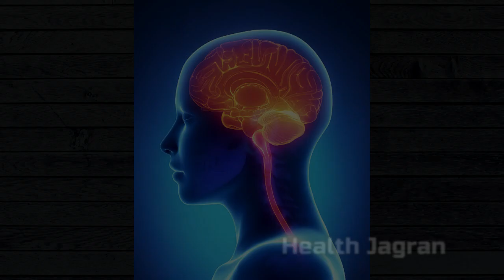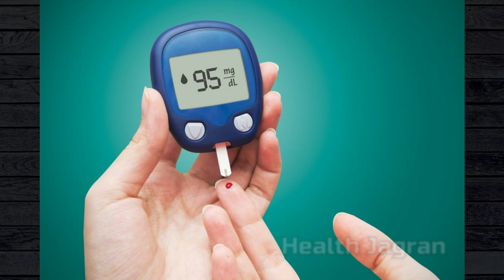Breakfast और Diabetes में है ये जरुरी सम्बन्ध...Obesity, Memory & Weight Loss - HEALTH JAGRAN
आज इस विडियो में हम बता रहे हैं कि रोजाना Breakfast समय पर करना क्यों जरुरी है और इसका डायबिटीज (शुगर की बीमारी) से क्या सम्बन्ध है।
सेहत से जुड़े सवाल पूछने के लिए हमे INSTAGRAM पर फॉलो करे और फिर DM करें